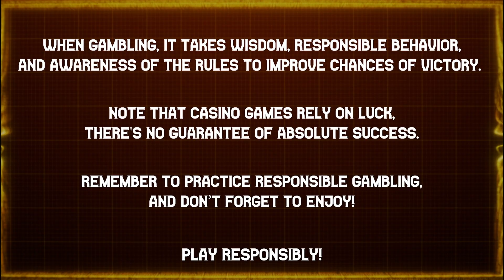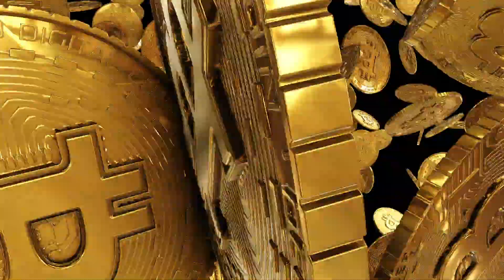DREAM ✨🌌💫 SHOWDOWN OF ZEUS ⚡ VS 🔱 HADES | PRAGMATIC PLAY | 🎲 B.W. AVENUE 💰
Witness 🔎 another astounding 😯 15,000x multiplier in action from Zeus vs Hades - God of War. It appears that players are finding ✨ it relatively easy to attain 🔱 such remarkable 🍻 multipliers. Prepare to be entertained 🙇🏻 as you watch a fortunate player hit this incredible 15,000x multiplier with awe-inspiring 🤞☘️ luck.

18+ | Play responsibly